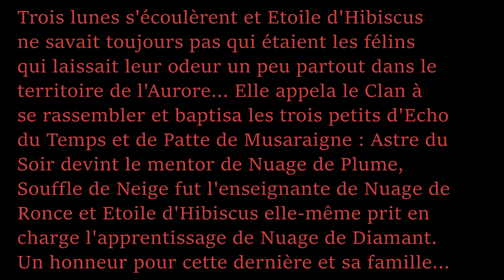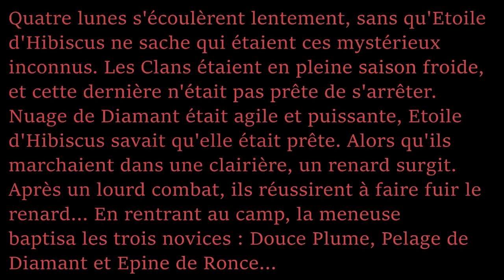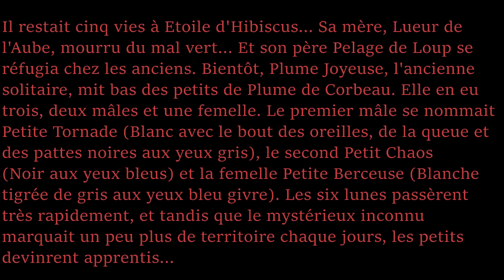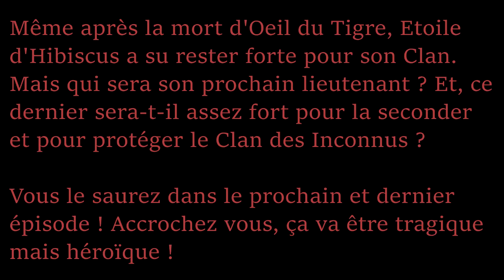Mon Histoire LGDC - La Vie d'Etoile d'Hibiscus - Partie 5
Petite Pub :
Esprit de Minuit LGDC / Etoile Bleue Tonnerre / Abigael guerin / Etoile Bleue / Etoile Ocre / Etoile de Minuit (Allez-y, faut les encourager je sais que vous en êtes capable :) )

Serveur Discord d'Harkani et moi-même, pour ceux qui veulent entrer dans le Clan Discord xD :

Hey ! Salut les guerriers, aujourd'hui on se retrouve pour une nouvelle vidéo qui sera le cinquième épisode de la vie d'Etoile d'Hibiscus ! Désolé pour le retard de sortie de cette vidéo, comme vous le verrez dans mon intro' j'ai donné beaucoup de dessins à Harkani et ce fut un travail lent et éprouvant pour ma petite Harka' xD. Enfin bref, aujourd'hui je vous présente la partie 5 de cette histoire (Aller voir les parties 1, 2, 3 et 4 avant !) Du coup comme vous pourrez le remarquer je suis toujours en coopération avec Harkani (xD) qui fait les dessins pour mes vidéos (je lui en ai donné 19 héhéhé...) donc prière de respecter son dur travail !

Miaou :3 Encourage Harka' à poursuivre aussi, sinon je vais finir par la perdre xD ! Bisous de chat ;3